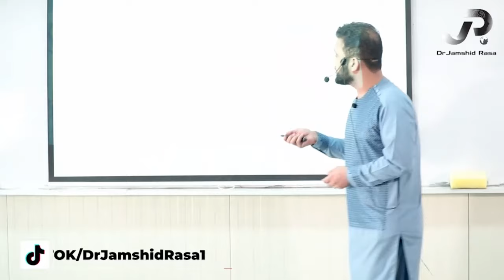چه چیز هایی باعث افزایش استرس میشوند؟